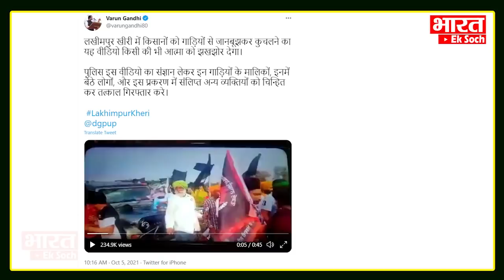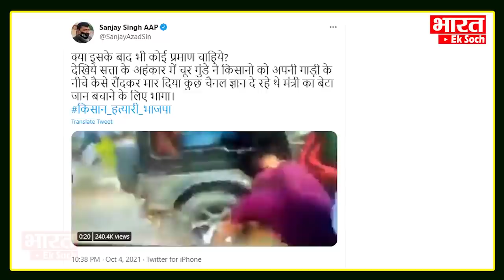लखीमपुर के 3 नये वीडियो ने मचाया तहलका , गाड़ी से भागते दिखा मंत्री का लड़का Lakhimpur Kisan vedio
दोस्तों लखीमपुर में किसान कांड के बाद दो नए वीडियो आ गए हैं..जिन्होंने सोशल मीडिया पर सनसनी मचा दी है..दोनों वीडियो सोशल मीडिया पर सबसे ज्यादा वायरल हैं..जिसमें एक थार गाड़ी किसानों को रौंदती हुई दिखाई दे रही है..इस वीडियो के सामने आने के बाद..बीजेपी सांसद वरुण गांधी ने बीजेपी की लाइन से हटकर बगावत कर दी है..वरुण गांधी ने कहा है कि लखीमपुर खीरी में किसानों को गाड़ियों से जानबूझकर कुचलने का यह वीडियो किसी की भी आत्मा को झखझोर दे
पुलिस इस वीडियो का संज्ञान लेकर इन गाड़ियों के मालिकों इनमें बैठे लोगों, और इस प्रकरण में संलिप्त अन्य व्यक्तियों को चिन्हित कर तत्काल गिरफ्तार करे..

election 2022
क्लिक करिए और हमारे साथ जुड़े रहिए